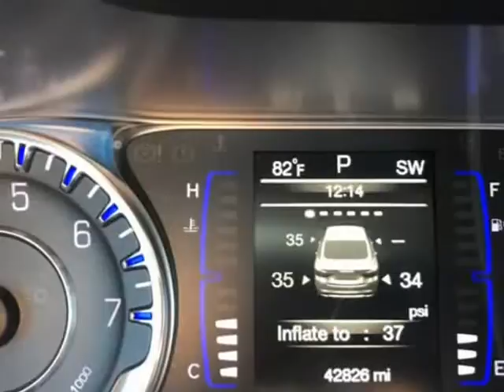2016 Chrysler 200 4dr Sdn Limited FWD (Bellflower, California)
CASH OR FINANCE AUTO
16720 Lakewood Blvd
Bellflower